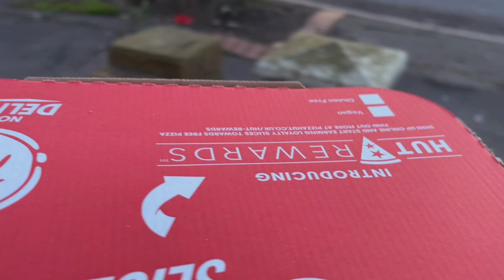Iftari kaha kary?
Iftari kaha ki jay koi samj nhi ah rhi